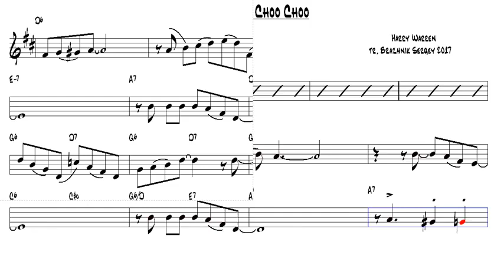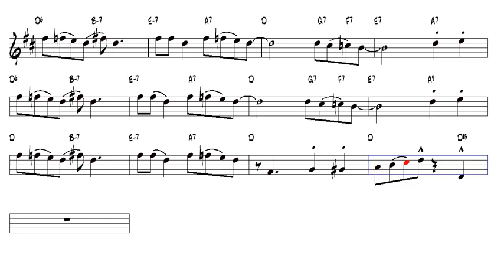Chatanooga Choo Choo Harry Warren Tenor Sax